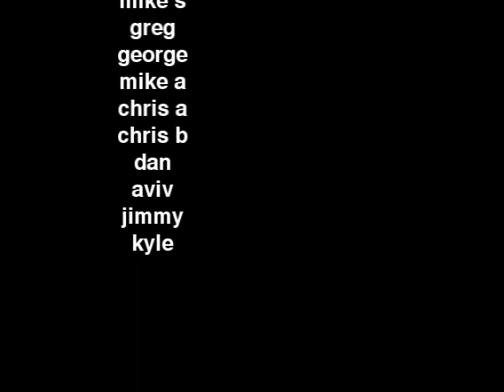sledding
watch us be niggers for 4 minutes.